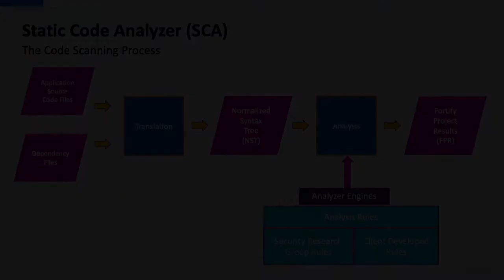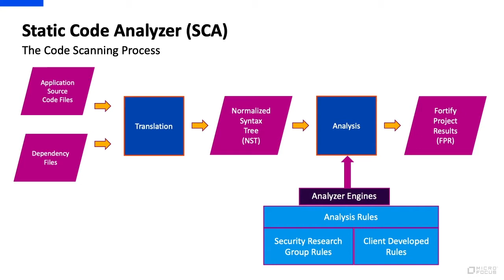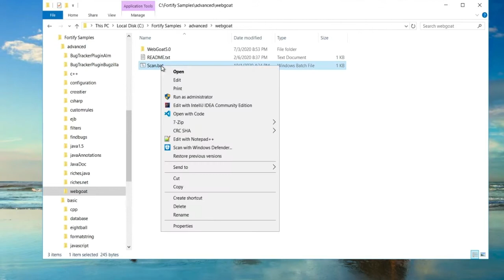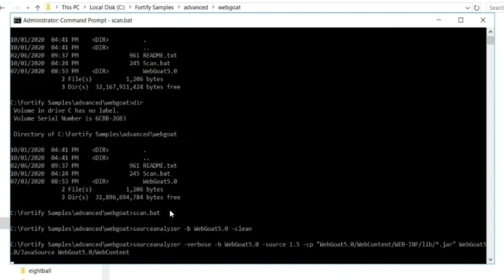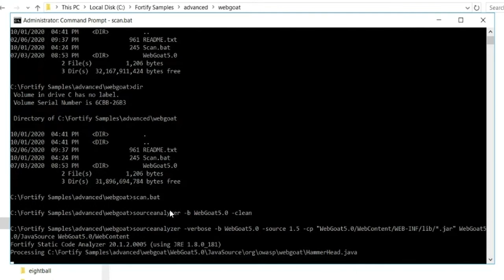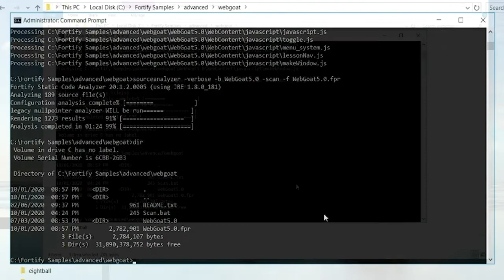SAST with Fortify SCA: Scanning on The Command Line or a Script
An overview of Fortify Static Code Analyzer (SCA), including the code scanning process, and then a demo of Scanning on The Command Line or a Script.

Fortify Static Code Analyzer (SCA) is the industry-leading SAST tool. This on-premises tool also powers Fortify on Demand for Fortify on Demand (FoD), which is a complete application security as-a-service (AppSec SaaS) solution with SAST, DAST, IAST, RASP, SCA (open source security), and developer security training.

There are several ways to perform scans using Fortify SCA.
1. From the CLI (command-line interface) or Script that use Source Analyzer (this video)
2. From the CLI or Script that use ScanCentral
3. Within a supported IDE (integrated development environment)
4. As part of a CI Pipeline

This video is part 1 of a series showing each of these methods.

LEARN MORE about how Fortify received the highest score in the Gartner Critical Capabilities for Application Security Testing report for the Enterprise use case AND the Mobile and Client use case